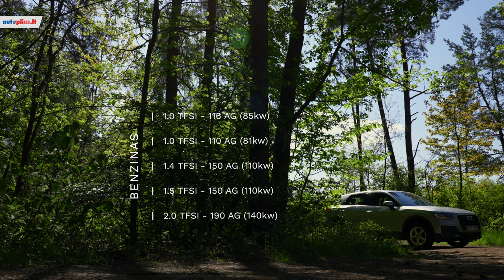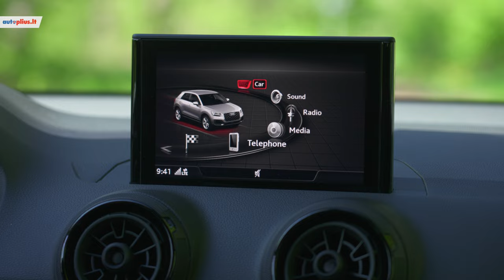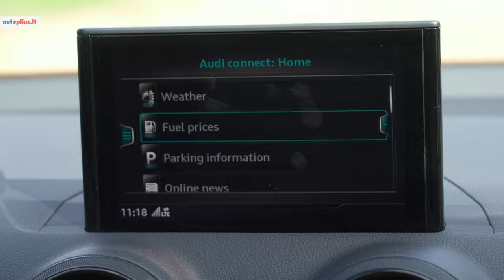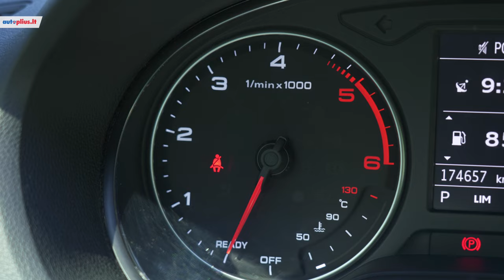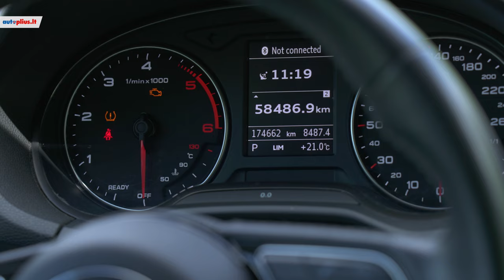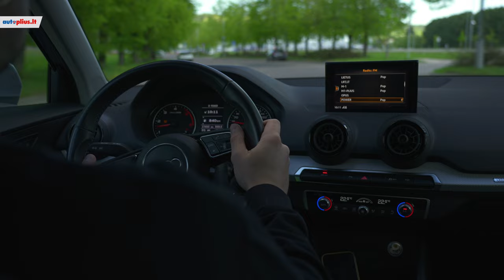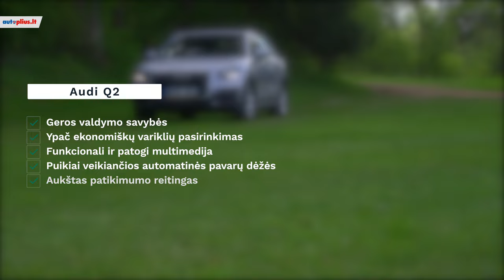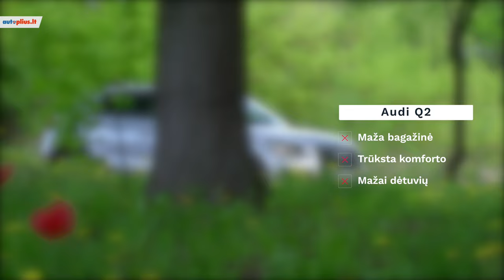Audi Q2: mažas krosoveris su didelio savybėmis?